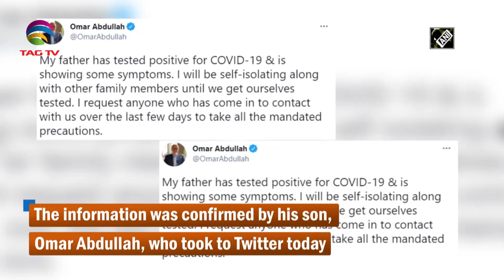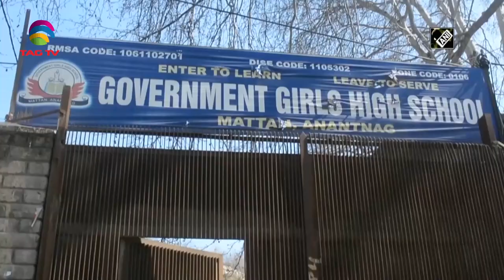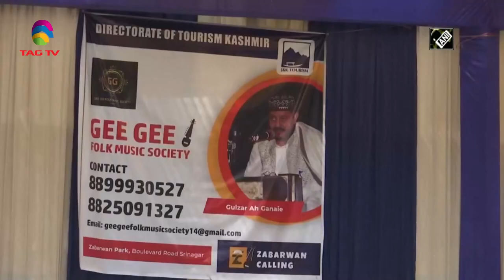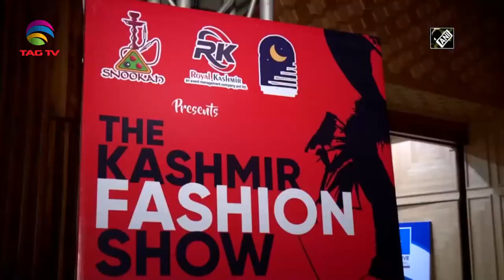Kashmir News with Haleema Sadia, March 31, 2021